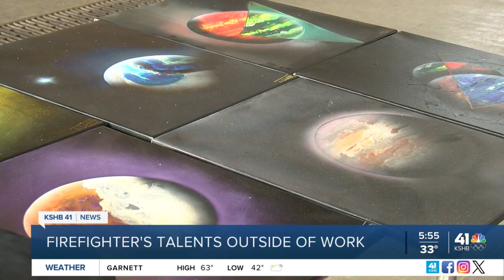KCFD firefighter still finds time for his passion: art